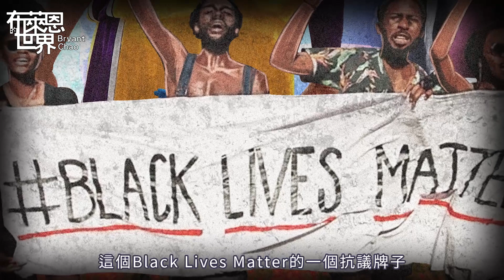最有潛力的新品牌來了？{說明欄有抽獎}用件衣服來替大家的2020收個尾!夢想達成✌🏻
這次一共將抽出三件
2020needstobecancled 帽T
點選以下連結:

找到我的Instagram 最新 po 文
詳細閱讀抽獎辦法
就有機會抽到我設計的衣服！
錯過就沒機會了！
TikTok 抖音: @bryant.chao
這是一個討論lifestyle 生活品味的頻道，目的是想跟大家交流我所喜愛的文化，像球鞋，藝術品，手錶，汽車，籃球，時尚，等等主題。